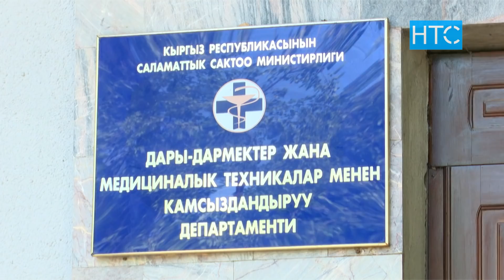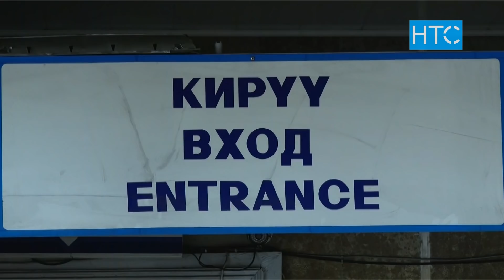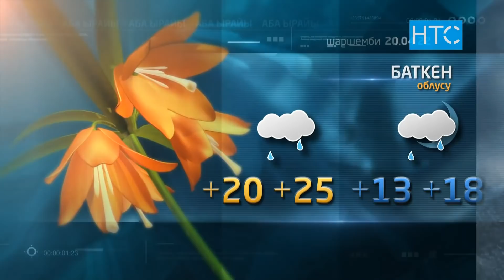Жаңылыктар / 19.04.22 / Күндүзгү чыгарылыш – 12.00 / НТС /